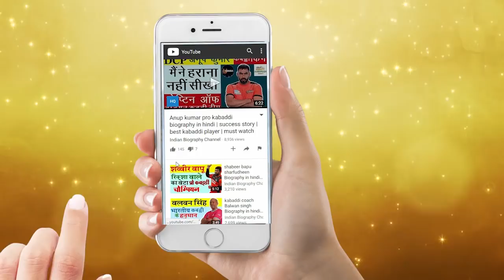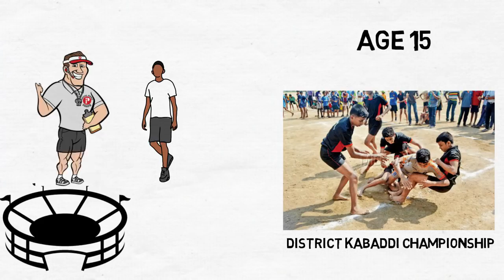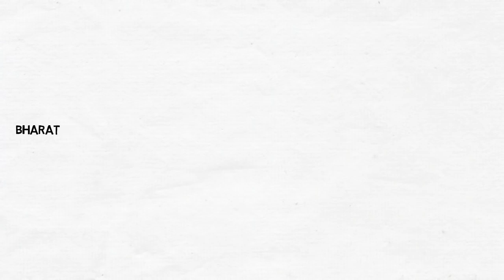Kashiling Adake |pro kabaddi | successs story motivational video biography hindi inspirational video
कबड्डी प्लेयर संदीप कंडोला बायोग्राफी
friends here is the kashiling adake biography and inspirational story of pro kabaddi player best kabaddi player

Indian Biography channel, ibc, motiovation video in hindi, inspirational story in hindi, biography in hindi success stories in hindi, motivational story in hindi, success story in hindi,